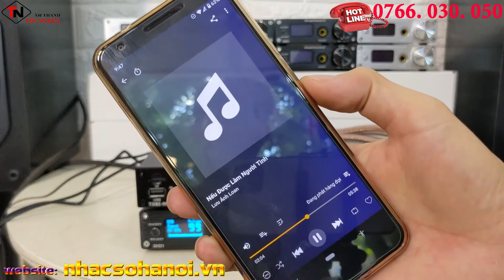Không ngờ chất âm DAC D01 lại hay đến thế khi được ghép với Pre đèn Tube M1.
Giải Mã FX-Audio DAC D01 - Bản Nâng Cấp DAC X7- Giải Mã 32 Bit/768Khz/ DSD512